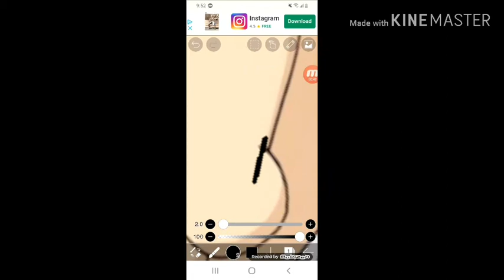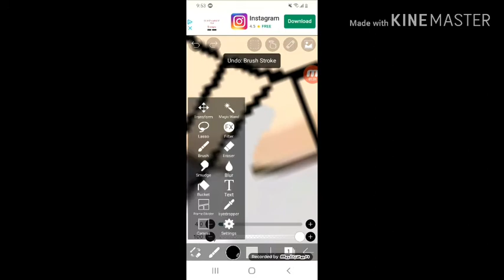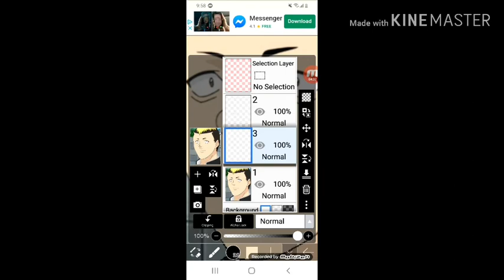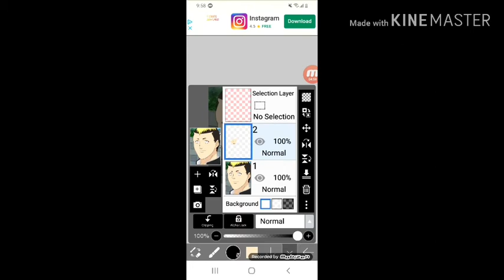So I tried to make Nendo look good and this happened...